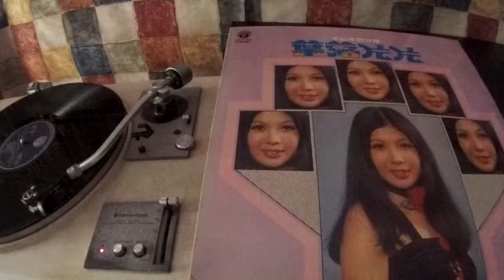謝玲玲 Mary Xie -- a1 不如早點分離